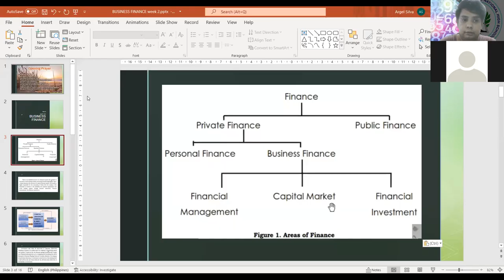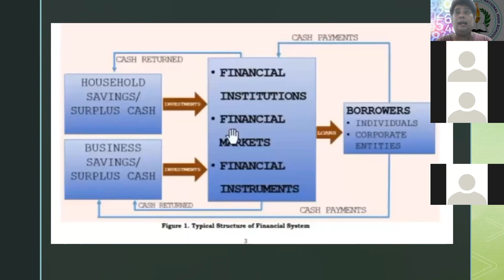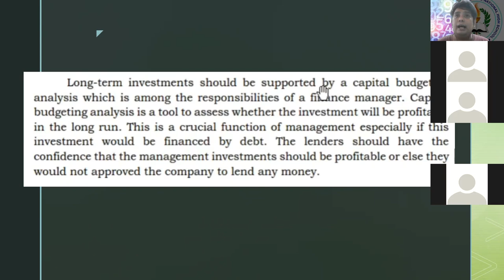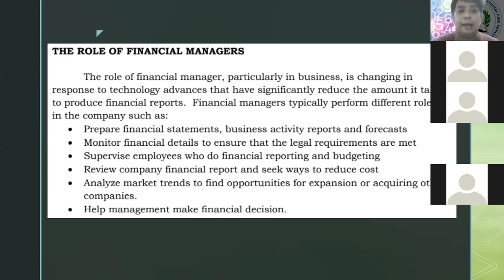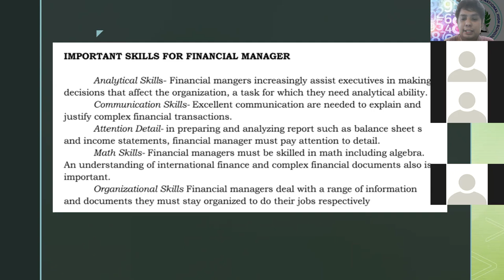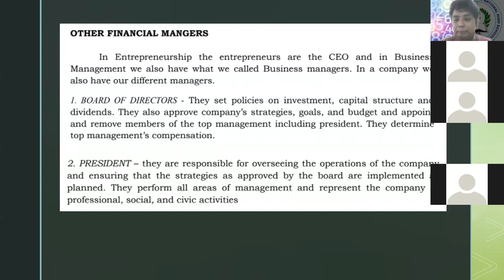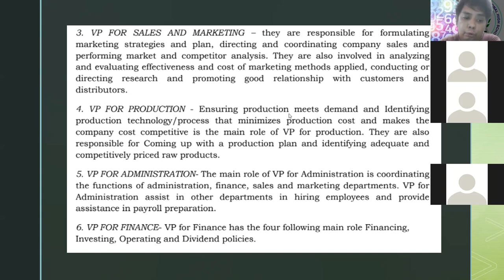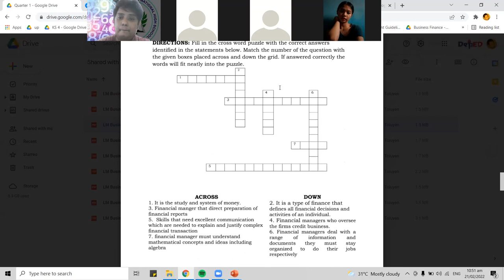Business Finance - 2022 - week 2 - q3 - Financial Managers